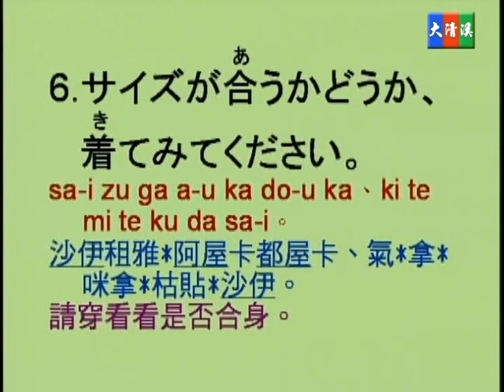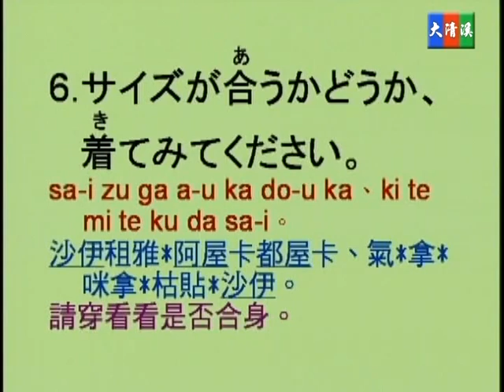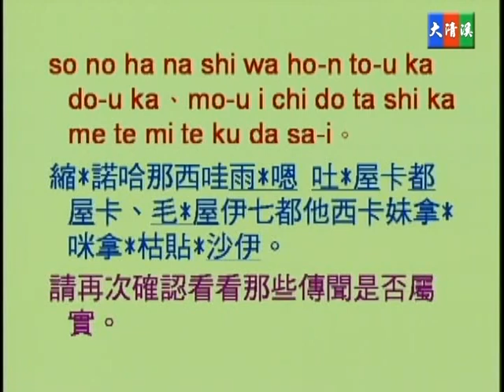蔡琪樺, 野方優子老師 - 大清溪影視 高級活用日語 第三十九集 39-10 表嘗試